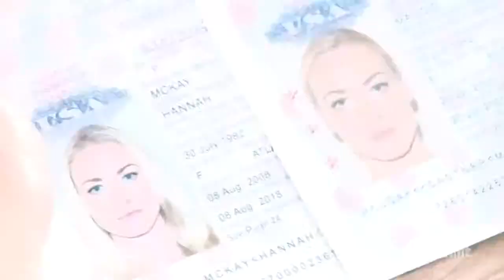DEXTER Season 8 Episode 9 TRAILER Make Your Own Kind of Music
trailer,tv serius,episode.VEGAS,WILFRED ,Veep ,TREME